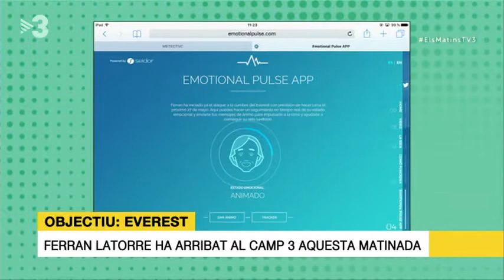Emotional Pulse: Ferran Latorre ya está en el C3 del Everest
La aplicación web Emotionalpulse.com by Seidor en el programa Els Matins, de la cadena de televisión TV3. Ferran Latorre ya ha llegado en el campo 3 del Everest.

Esta aplicación web ha sido desarrollada por el centro de innovación y desarrollo de Seidor. Emotional Pulse permite que los seguidores del reto de Ferran Latorre 14x8000 puedan seguir las constantes vitales y el estado emocional del alpinista, además de interactuar con él para enviarle el impulso que necesite durante el ascenso al Everest.

Descubre cómo funciona el primer tracker tecnológico al servicio de las emociones